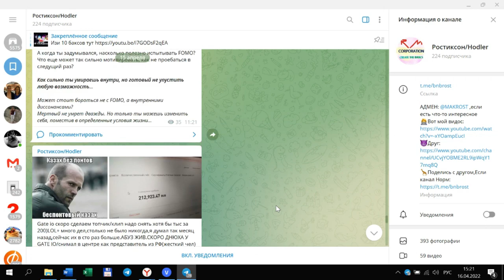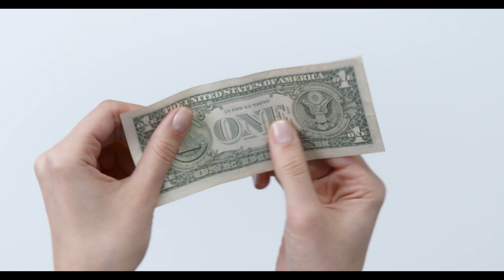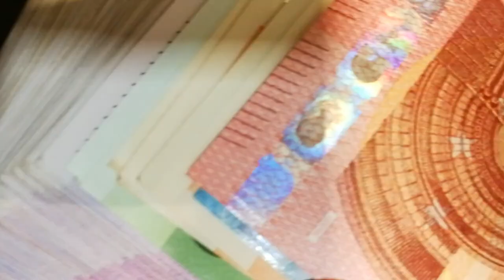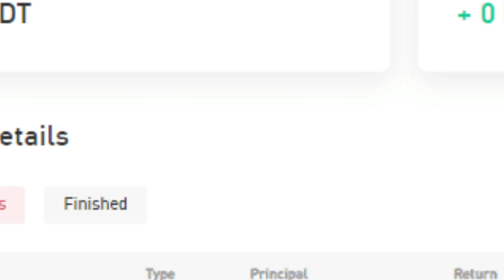👻Заработок на криптовалюте?Как начать использовать структурный продукт Gate io